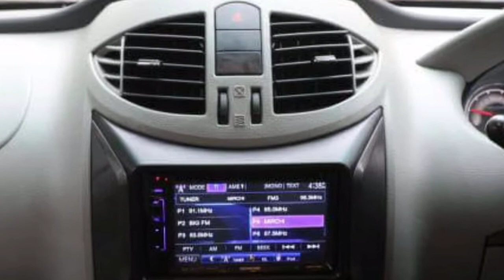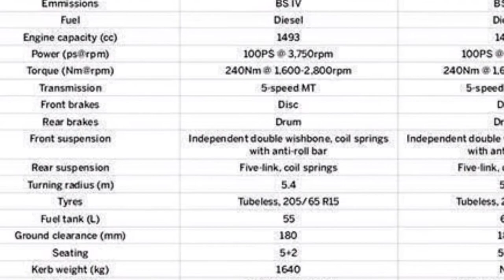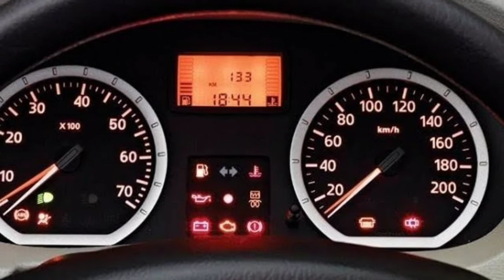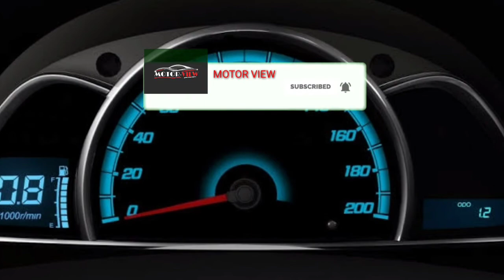Top5 failure cars in 2020 |By MotorView |In Tamil |Mahindra |Honda |Chevrolet |Cowndinyan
Hi guys I am cowndinyan
I explained about failures cars in 2020
5 mahindra quanto
4 Mahindra Nuvosport
3 Mahindra verito vibe
2 Honda Mobilio
1 Chevrolet Sail